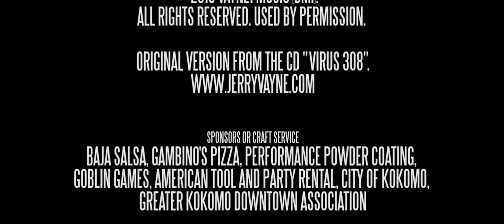QZ 23: Kokomo Trailer 1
The first Trailer for the upcoming independent zombie film, QZ 23: Kokomo! set to shoot in May 2014 and to be released as late as Halloween 2014. check out the FB page or the IndieGoGo page.